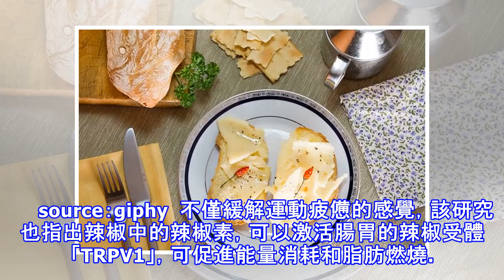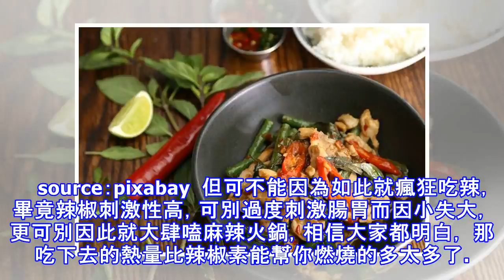冬天為何就想吃麻辣鍋？美研究加強新陳代謝「助減肥」辣是關鍵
冬天吃點爽麻勁辣的麻辣鍋，拿它來暖暖身，絕對是天堂級的享受，但想到火鍋的熱量，真的是讓人又愛又恨啊～但有研究指出，吃辣不僅能「暖身」，竟然還有助減肥！     source：pixabay  source：giphy 《the Journal of Strength and Conditioning Research》中有篇期刊研究，發現在營養素裡摻有辣椒素的訓練員，RPE值（運動時主觀感覺累與否...